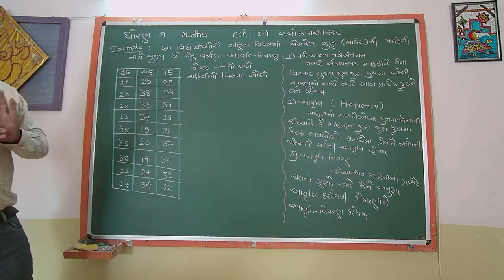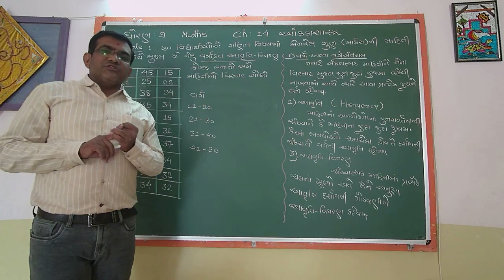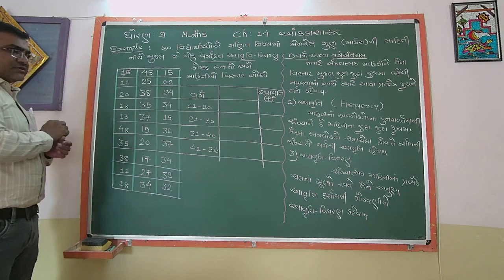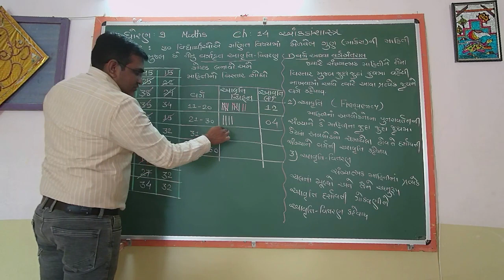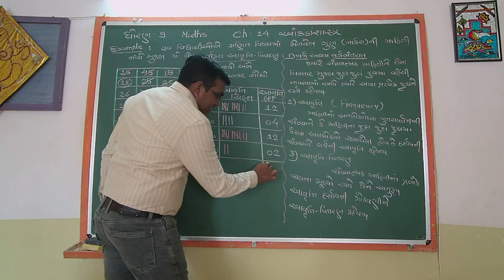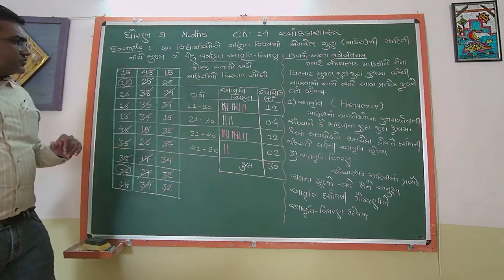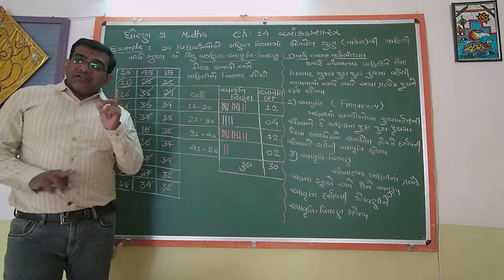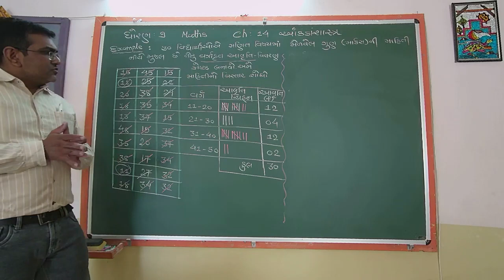STD 9 MATHS Ch-14 આંકડાશાસ્ત્ર L2